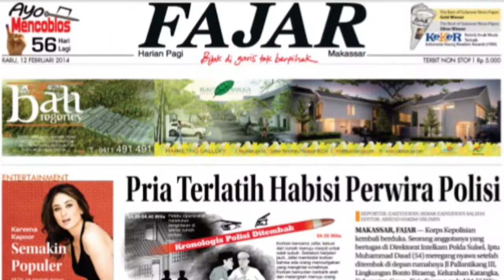SENJATA MAKAN TUAN, PERAMPOK NGAKU CEWEK DITANGKAP BERKAT ANJING PELIHARAANNYA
FAJAR.CO.ID, MAKASSAR - Aksi penganiayaan di Jl. Inspeksi Kanal, Manggala, Makassar.

Aksi itu pun terekam kamera CCTV di sekitar jalan tersebut.

VIDEO LAINNYA